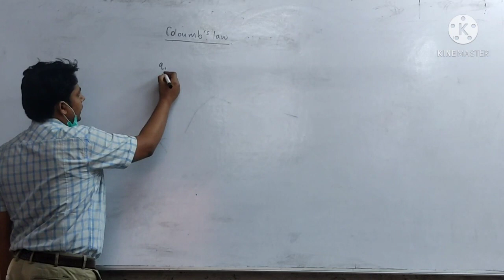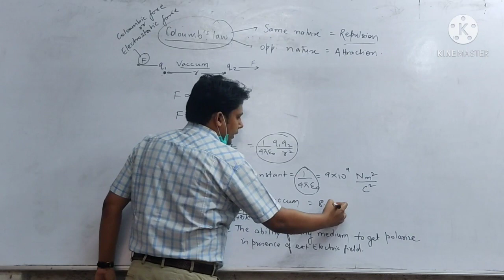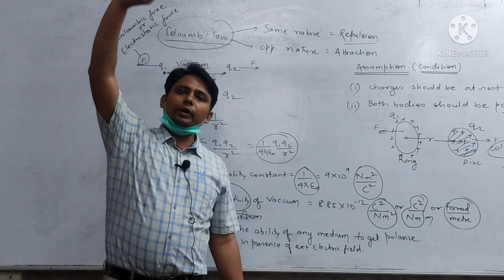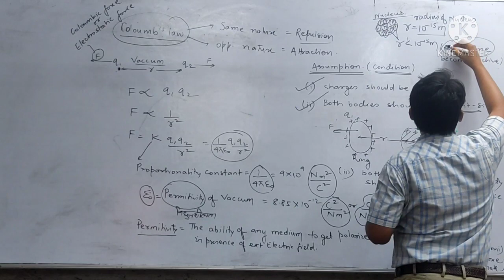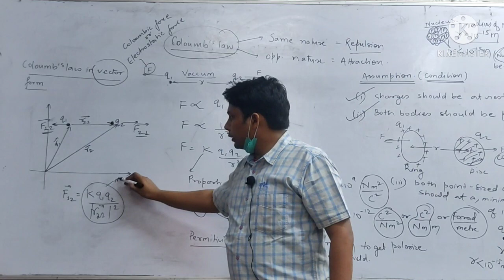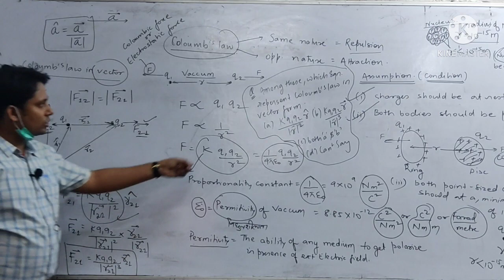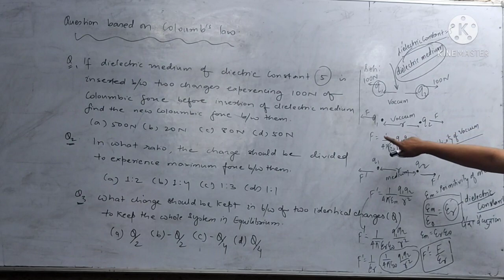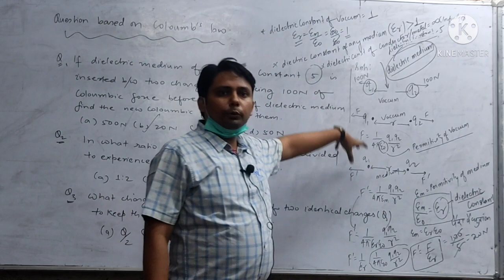Electrostatics, part -03 , by Vishal sir , Avatar Coaching Centre, Mithapur, Patna.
Electrostatics, part -03 , by Vishal sir @AVATARCOACHINGCENTREMITHAPUR